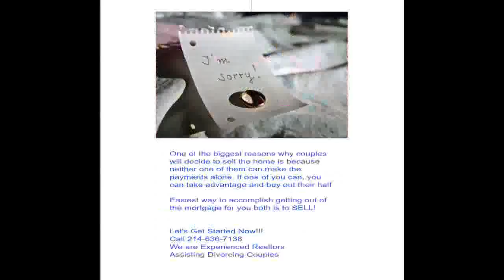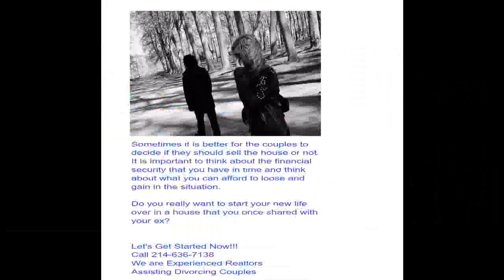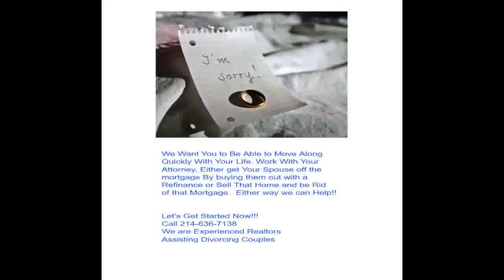Could This Report Be The Definitive Answer To Your Home Selling pain during divorce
selling marital property before divorce
how to sell a house during a divorce
can i sell my house before divorce
selling a house after divorce agreement
court ordered sale of house in divorce
selling house divorce agreement
force sale of house during divorce
can i be forced to sell my house in a divorce